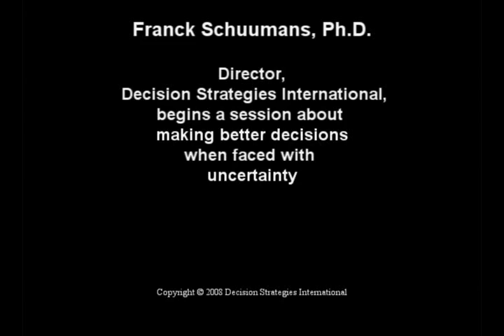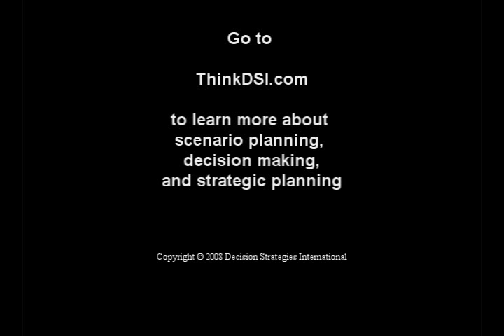Keynote Speaker - Managing Uncertainty and Decision Making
Franck Schuurmans, Ph.D., Director, Decision Strategies International, introduces a discussion of decision making in complex and uncertain environments.  Dr. Schuurmans is a noted expert in adaptive strategic planning and critical thinking.  DSI specializes in strategic planning consulting, risk management, and environmental monitoring.